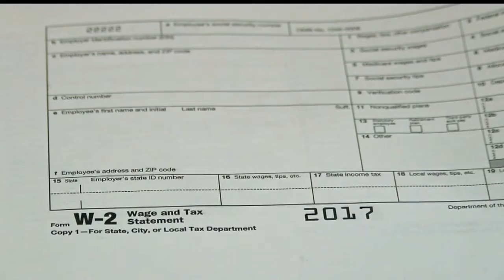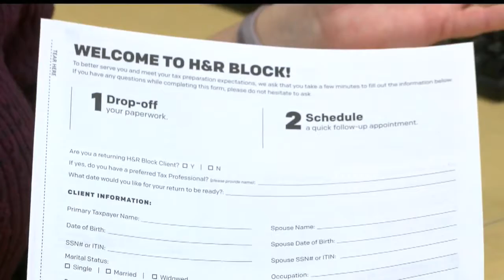It's tax time